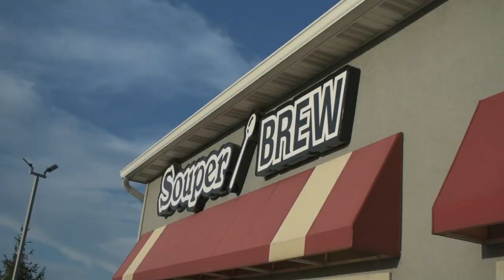We Made A Bomb!!